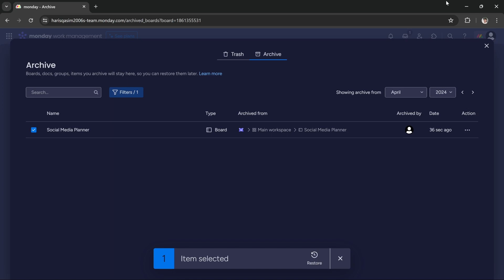How to View Archived Items on Monday.com [Quick Guide]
In this tutorial, we show you how to view archived items in Monday.com in a few simple steps.